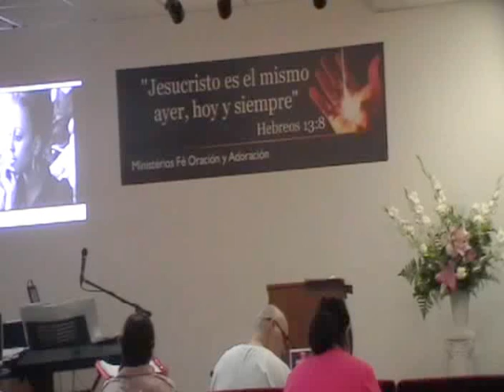Pastor Eduardo Alves Mi esfuerzo no sera en vano 06 17 12